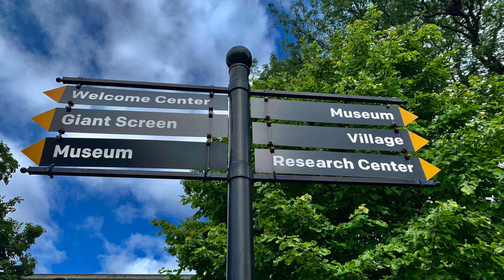美國底特律福特汽車博物館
去底特律旅遊，福特汽車博物館是必遊風景，這裡收藏了福特汽車各時代的車型和多任總統座駕。